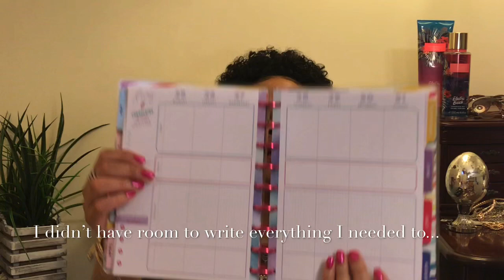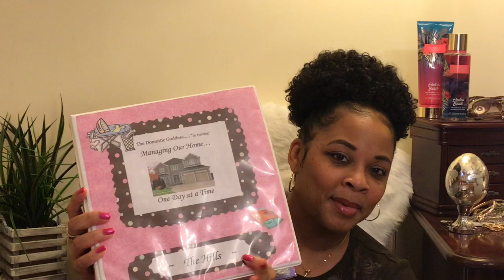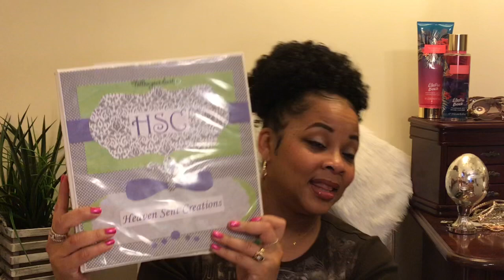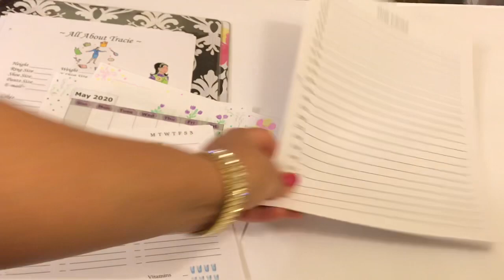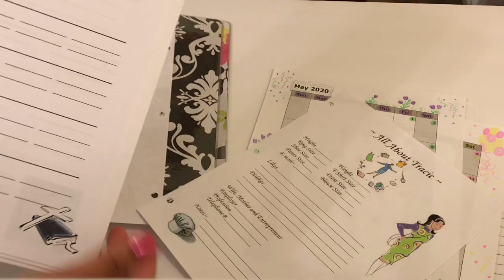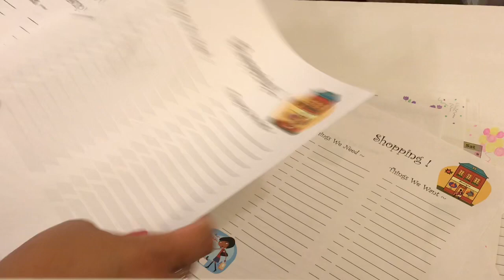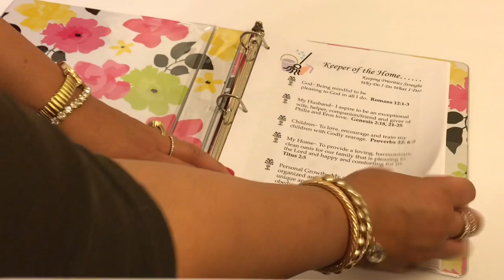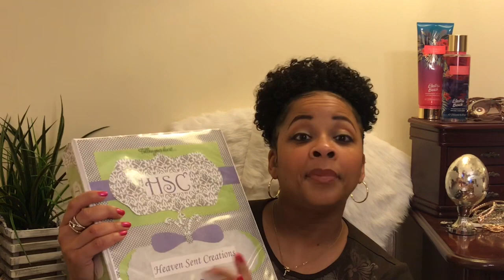WHY I SWITCHED FROM A PLANNER TO A BINDER | HOW TO ORGANIZE YOUR WHOLE LIFE ~ BINDER PLANNER 2020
THIS is why I switched from a planner to a binder! The pre made planners were just not laid out like I need them to be to fit what I needed them to fit... So I came up with my own designs and templates! The binder planner system is much more affordable when you make it on your own because you can insert your own graphics and do not have to buy panner stickers if you do not want to and you can make custom page layouts to fit your lifestyle. I hope you love them as much as I do! Annndd… welcome to Tracie's Place... I'm Tracie, and I'm glad you've joined me for my new video! Also thumbs me up... "Like the Video!" LOL It helps me out in getting the video to more people who may want to see videos like these!

Tracie’s Place
Cincinnati, Ohio
                  45240